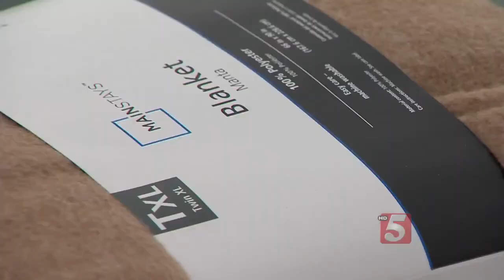National Guard, State Teams Help Battered Cumberland Plateau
Tennesseans are struggling to recover from one of the worst winter storms in memory as schools remain closed in many counties, thousands are still without power and state officials work to make funding available for repairs.